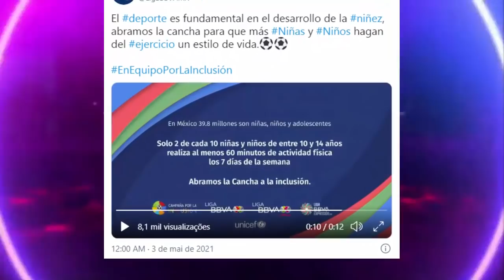🚨PES 2022 - NOVA LIGA, VAZOU O "EfootBall 22", JUVENTUS E PSG GENÉRICOS? - NOVIDADES!